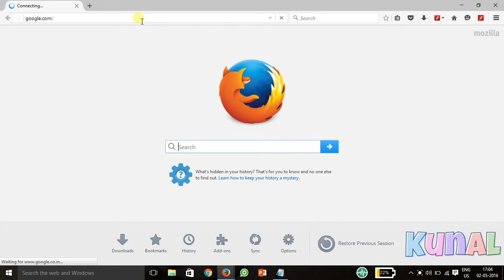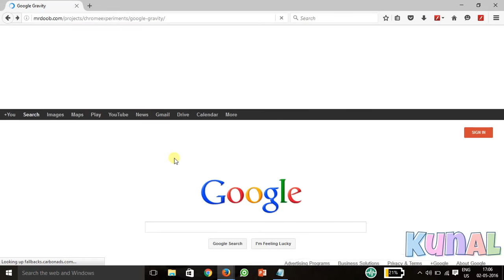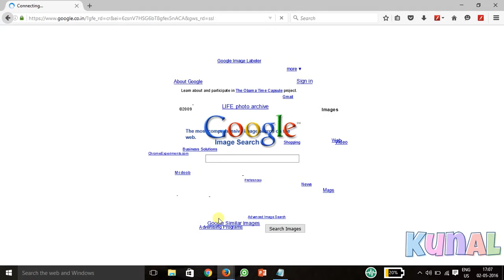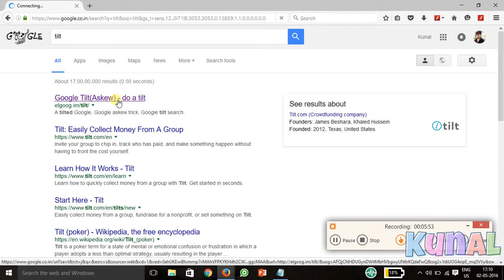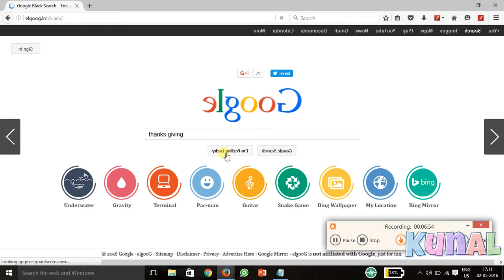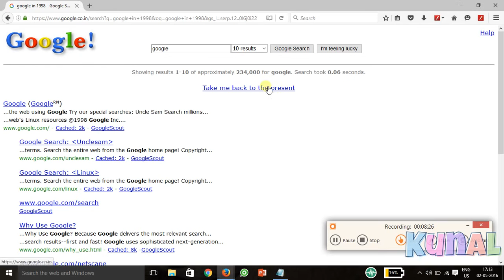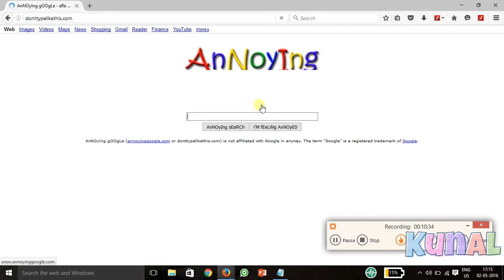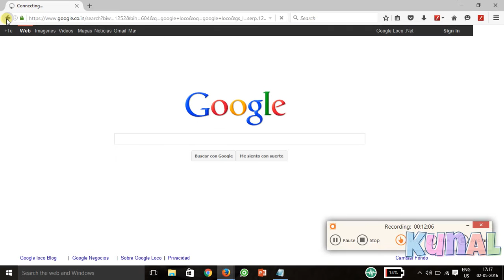google tricks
new google tricks